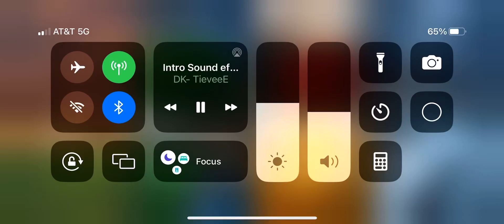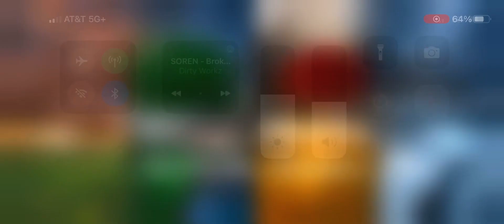SOREN - Broken [Hardstyle]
Artist: SOREN
Title: Broken
Date: 5/16/2023